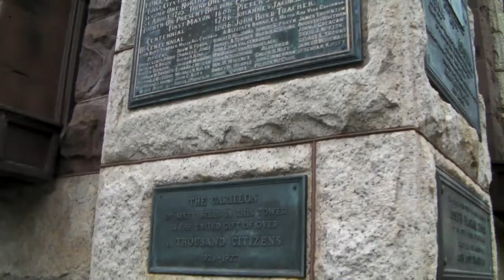Stolica Nowego Yorku Albany Zima 2019 #4